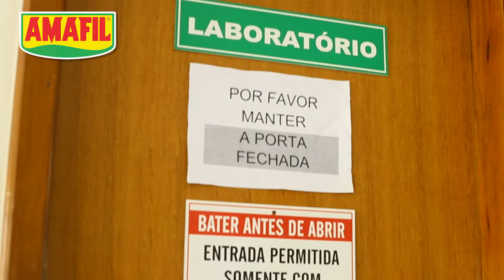TALENTO AMAFIL - GEOVANE PEREZ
Conheça nosso Talento Amafil Geovane Perez, um grande musicista que integra nosso time de colaboradores! 🥰